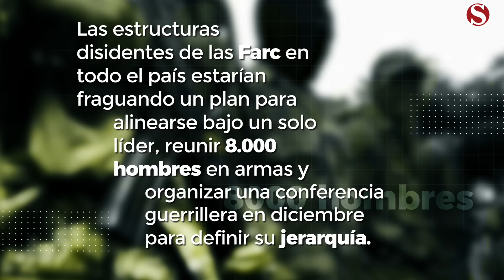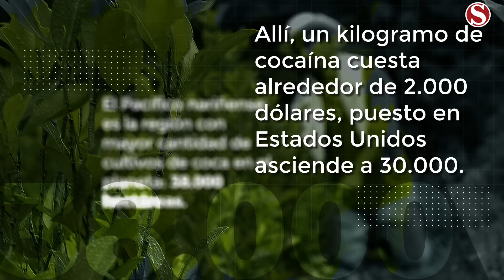Tras las huellas de alias Guacho en el sur del país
Las estructuras disidentes de las Farc estarían creando un plan para alinearse bajo un solo líder, reunir 8.000 armas y organizar una conferencia guerrillera en diciembre. La amenaza peor está en el corazón de la selva del Guaviare, desde donde se estaría fraguando el proyecto, a la sombra de alias Guacho.